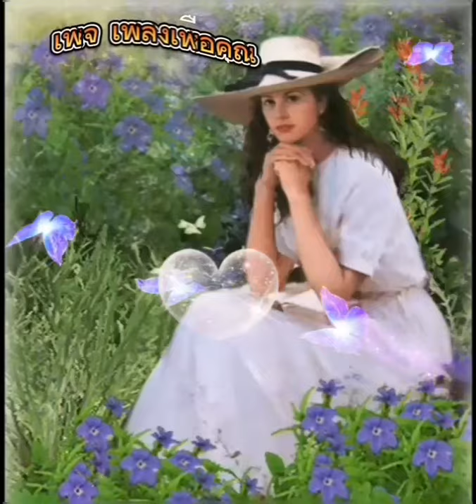ฮักบ่ได้แต่ลืมอ้ายบ่ลง💔💔เวียง นฤมล